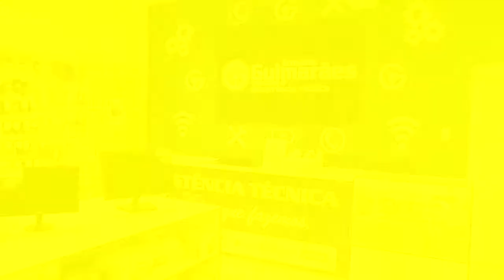CONFIRA O SAMBA ENREDO DO BLOCO UNIDOS DE SÃO MIGUEL.